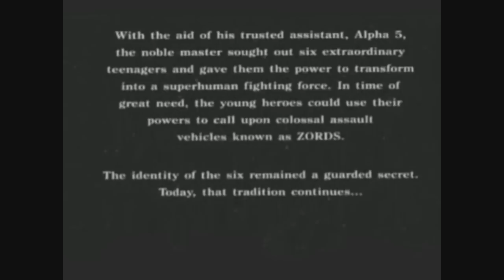Showtime! Episode 1 -- Mighty Morphin' Power Rangers: The Movie -- Part 1/2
Ladies and Gentlemen...  It's Showtime!

This is the premiere episode of Showtime!  Yes it's split into two parts.  Actually, it's four parts as the first episode was supposed to be a two movie review, but it came out WAY longer than expected.  That and I ended up having more guests than expected.  Hence the tardiness of the review.  I assure you that subsequent episodes of Showtime! will not be anywhere near this long.  Unfortunately the first four episodes of Showtime! are all group podcasts so...  yeah...  they're long.  :p  Anyway, enjoy and please leave some feedback!

Summary:

To celebrate the 20th Anniversary of Power Rangers, Marcus Shadow and his guests take a nostalgic look back at a childhood favorite:  Mighty Morphin' Power Rangers The Movie!  Every person involved in this review is part of the fandom and are a part of RangerVision, either as a member or as a staff member, including Marcus himself!  Also, James Phoenix is a member of Saban's Power Force!  So the opinions are coming from people who KNOW Power Rangers!

Host:  Marcus Shadow -- @4EverDegenerate

Guests:

James Phoenix -- @JamesPhoenixXP
Chriz The Mole -- @ChrizAKATheMole
Richter Hammer -- @SAHDGamer
Aeon -- @GreyLiger
Nero Rossi -- @ner0ssi